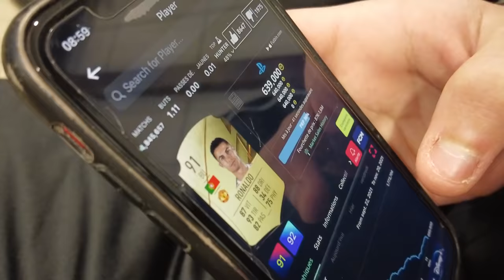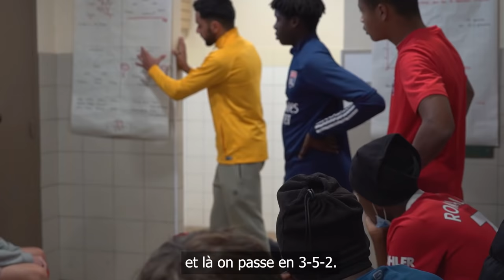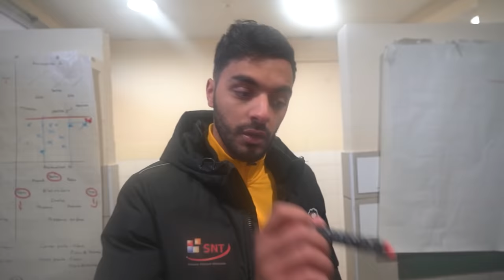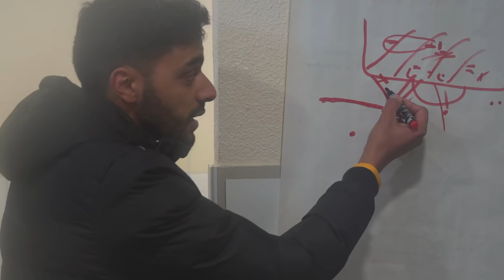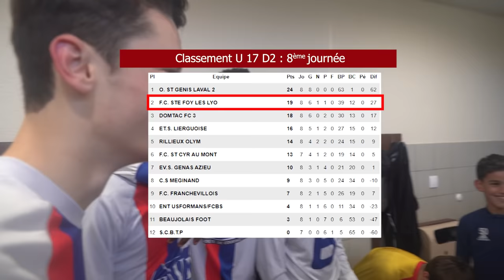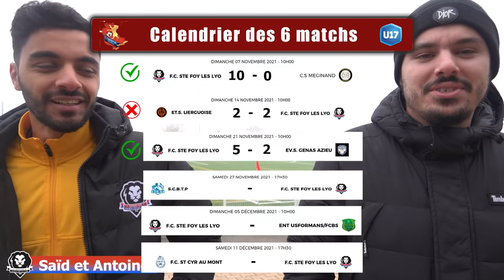J8 : Alerte rouge, victoire OBLIGATOIRE si on veut croire à la montée en D1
8ème journée où les U17 de St Foy Les Lyon (2ème), reçoivent Genas (8ème).
Victoire impérative après notre match nul de la semaine dernière, avec seulement 13 joueurs sur la feuille de match.

Votre avis sur l'épisode et sur notre match ?